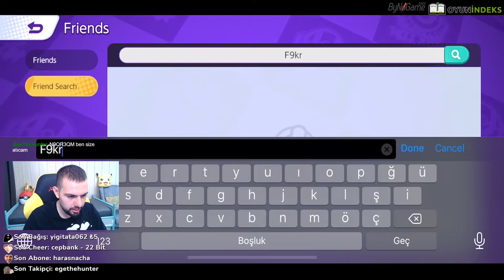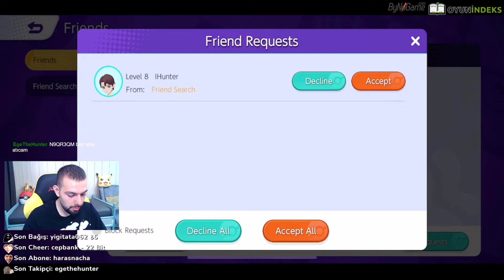Nasıl Arkadaş Ekleme Yapılır? | Pokémon Unite Türkçe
Pokemon Unite maçlarımızın arasında gelen soruların üstüne kısa bir video çekmeye karar verdim. Pokemon Unite Arkadaş ekleme Nasıl Yapılır? Sorusunun cevabını bu kısa rehber videoda bulabilirsiniz. İyi Seyirler

Pokémon Unite türkçe oynayış
Pokémon Unite mobil oyun
Pokémon Unite ücretsiz
Pokémon Unite crustle